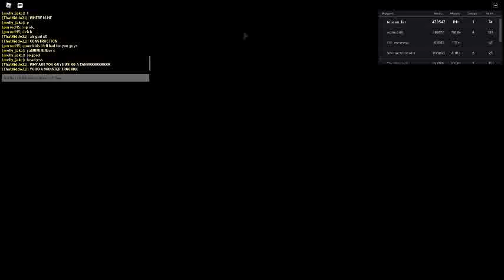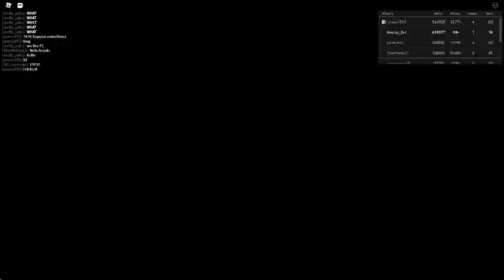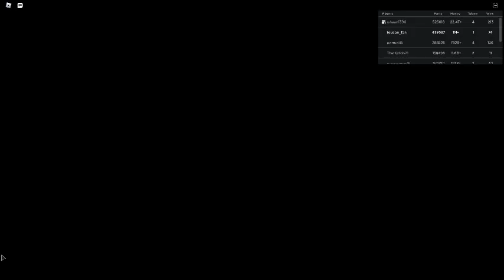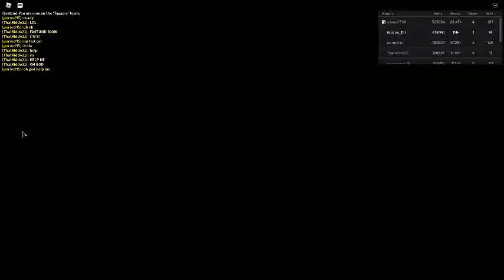Russia Car Crash Compilation 5111